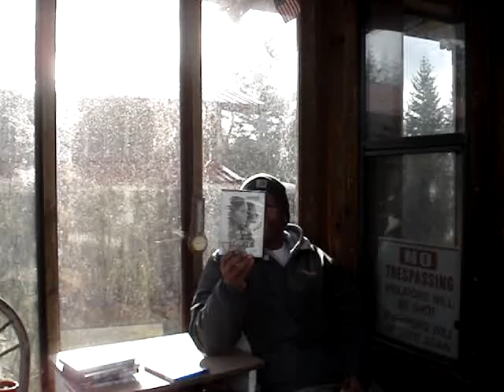20170118 MOVIES I WATCHED